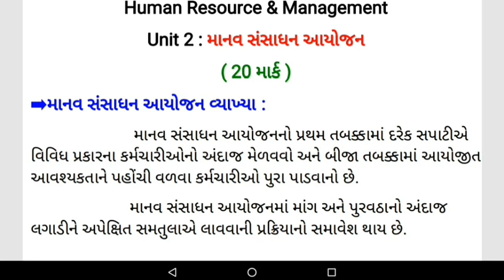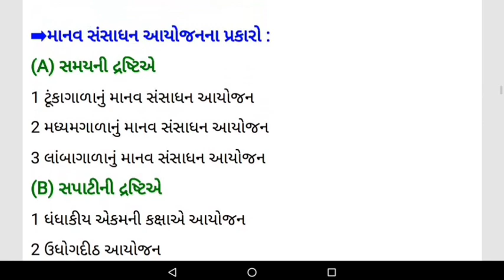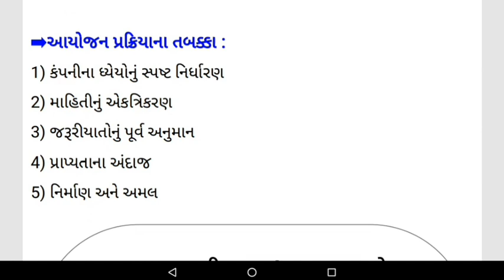TY B.Com Human Resource Management || Unit 2 HRM Most IMP || Target With College Student